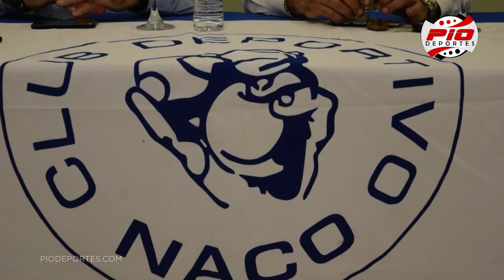Copa de Judo Internacional Club Naco